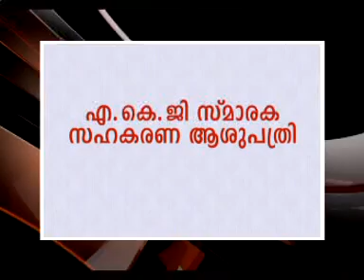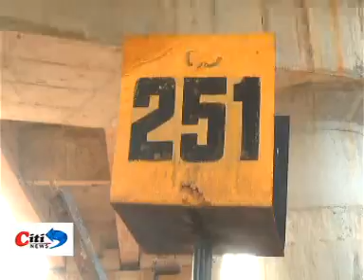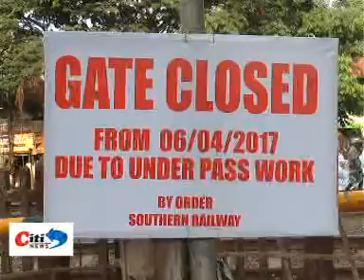CITI NEWS APRIL 07